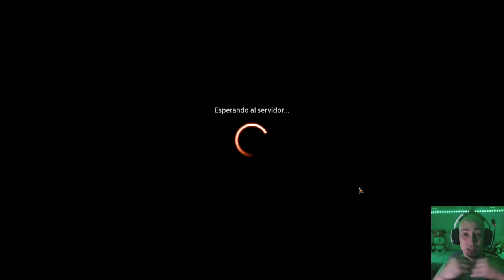¡¡Exilia y vencerás!! La mejor opción para Estándar con Crimson Vow. Monowhite Aggro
Mazo
4 Familiar de unepiedras (STX) 31
4 Escolta de los caídos (KHM) 35
4 Aspirante a luminarca (ZNR) 24
4 Adversario intrépido (MID) 25
4 Centinela de orosolar (MID) 37
3 Thalia, guardiana de Thraben (DKA) 24
4 Atrapahechizos de élite (STX) 17
3 Cátaro brutal (MID) 7
3 Reidane, diosa de los dignos (KHM) 21
2 Adeline, cátara fulgurante (MID) 1
1 Ángel de la legión (ZNR) 23
2 Agujero portátil (AFR) 33
18 Llanura nevada (KHM) 277
4 Refugio anónimo (KHM) 255

Sideboard
3 Ángel de la legión (ZNR) 23